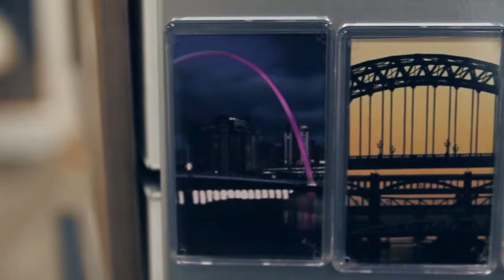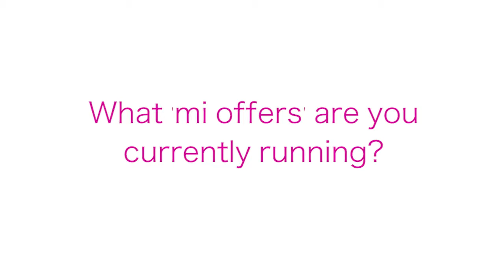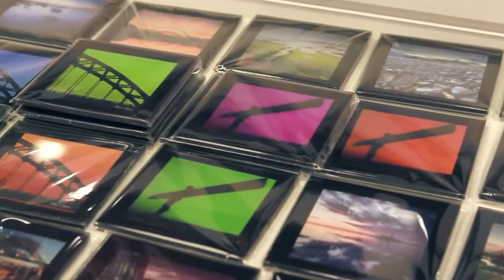Spotlight Business - Time Freezer Photography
Time Freezer Photography at Royal Quays, North Shields features some of the finest images you’ll ever see showcasing our beautiful North East cities, architecture and landscapes.

The gallery features printed photographs, framed prints in a variety of sizes, coasters, fridge magnets, postcards and there’s also a photography studio out the back for family and pet portraits!

The man behind the lens, Matt Hayle has years of photographic expertise and is one of the North East’s leading landscape and cityscape photographers. As well as his business, Matt goes out into the field and also specialises in Wedding and Events Photography, you can see examples of his work in the shop.